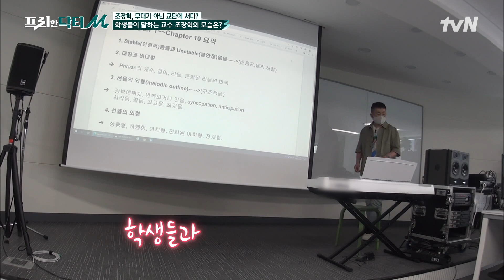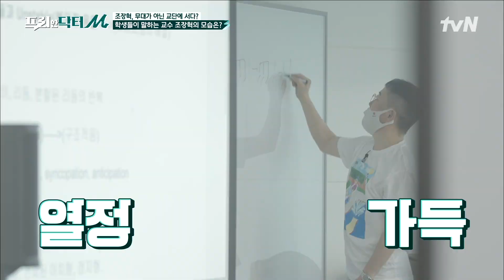원조 OST 황태자' 조장혁 일상 공개!! 음악으로 배운 질 때 이겨내는 법을 배우라는 삶의 철학까지..🎈 highlight #[tvN]프리한닥터M EP.57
6월 6일 (월) 오전 9시 tvN 본방송